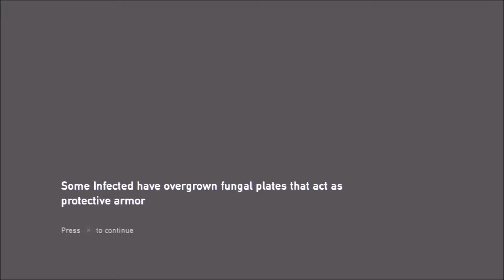The Last Of Us Part 30 - The Dead are Walking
Be cautious of Walking Dead Spoilers